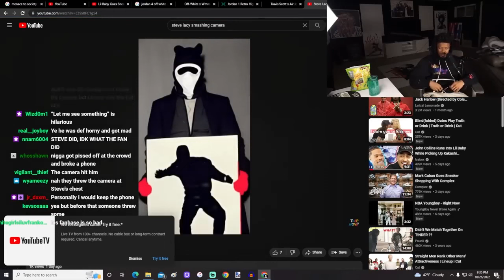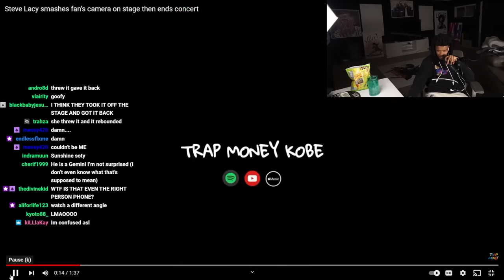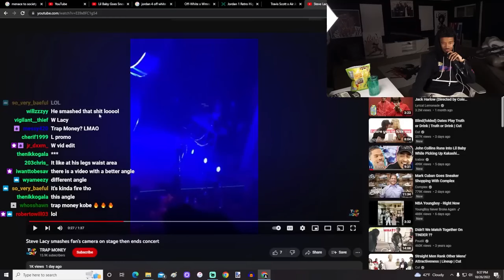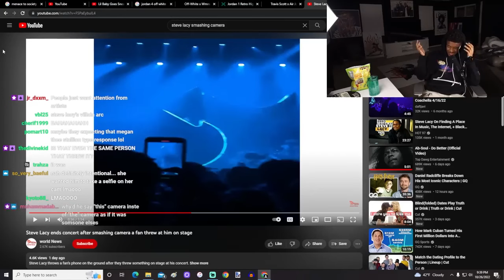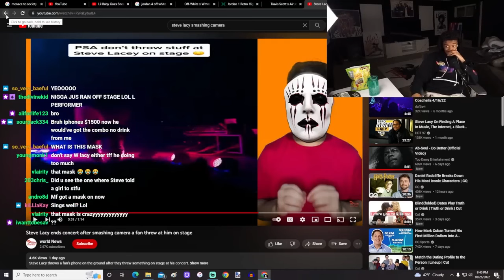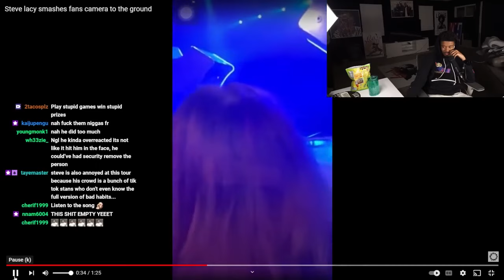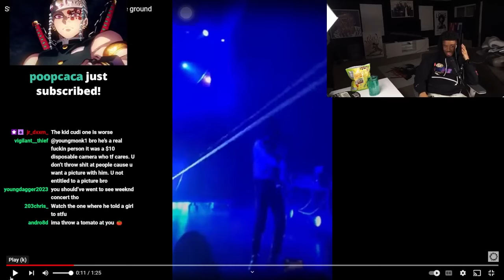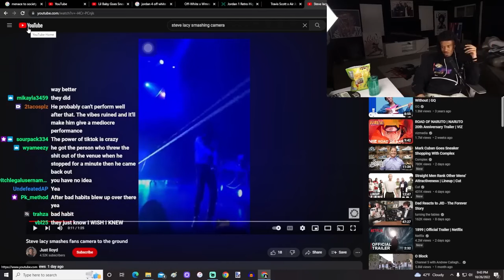Shawn Cee REACTS to Steve Lacy Smashing Fan's Camera